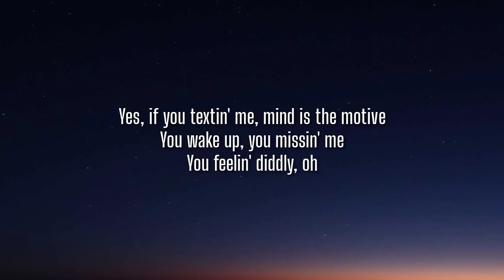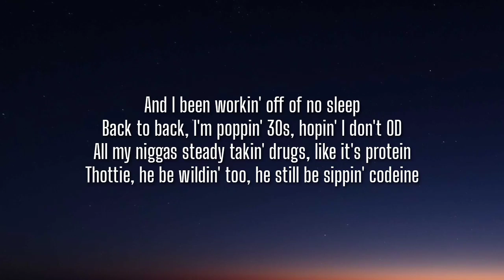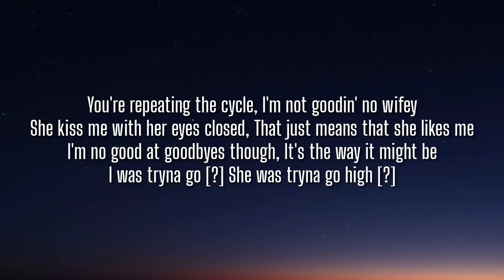SAINt JHN - Monica Lewinsky, Election Year (Lyrics) Ft. DaBaby & A Boogie Wit da Hoodie